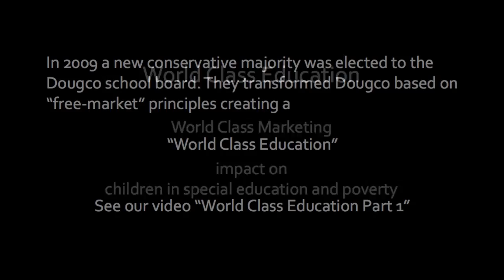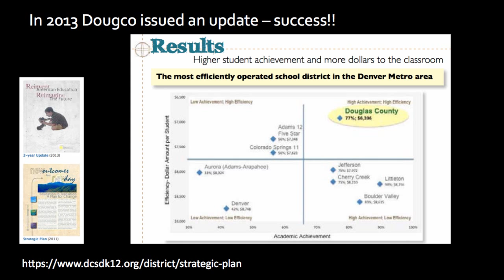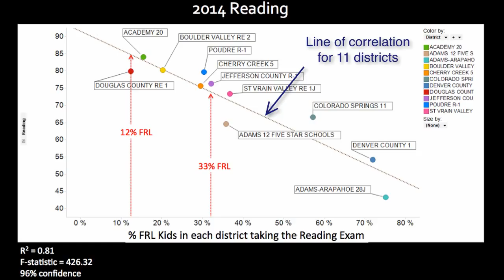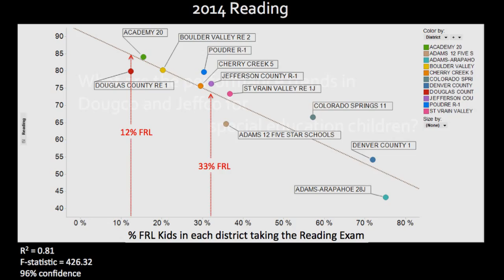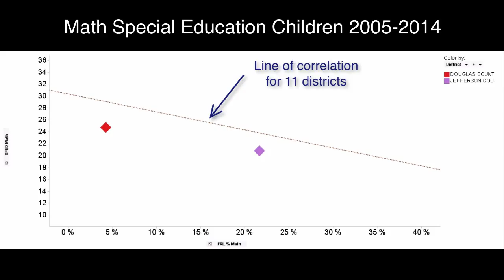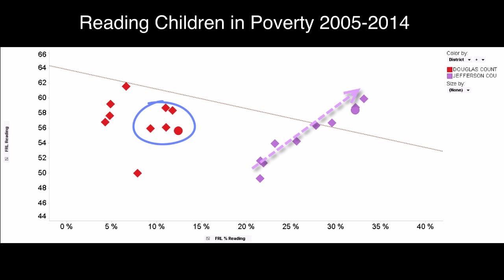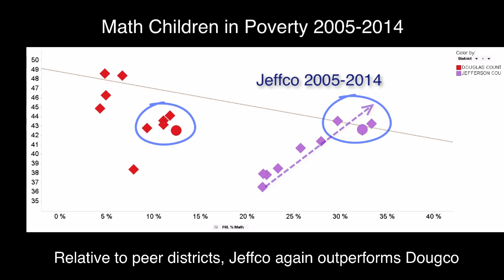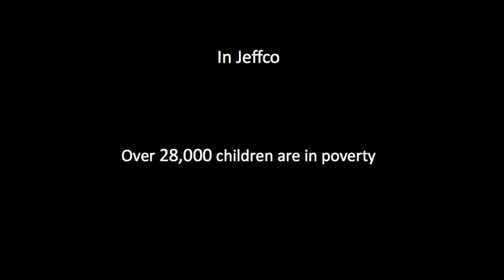World Class Education Part 2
This video compares performance for children in special education and poverty in Dougco and Jeffco before and after 2009. The conservative reforms in Dougco have been especially harmful for at-risk children. They have labeled Jeffco a "failure." Yet Jeffco has shown steady increases in performance.

The Douglas County School District has a lovely website with lots of information. Clearly, a lot of money has been allocated for the development of this website.

See "World Class Education Part 1" for comparison of performance for all children in Dougco and Jeffco.

Efficiency dollar amount per student graph can be seen on page 12 of the 2013 Update: